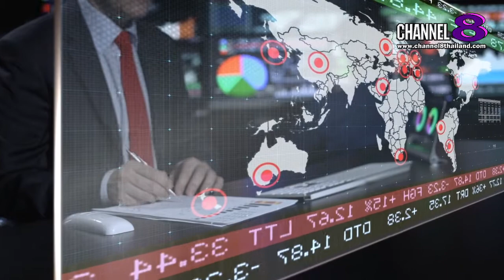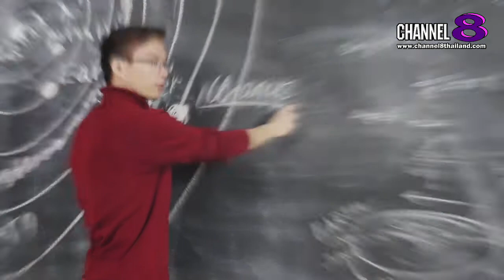การกีฬาแห่งประเทศไทย ฝ่ายกีฬาภูมิภาค เชิญชวนคนไทย หันมาเล่นกีฬา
“การกีฬาแห่งประเทศไทย ฝ่ายกีฬาภูมิภาค เชิญชวนคนไทย หันมาเล่นกีฬา เพื่อเสริมสร้างร่างกายให้สมบูรณ์แข็งแรง  ผ่อนคลายความเครียด มีจิตใจเข้มแข็ง และเพื่อสร้างภูมิต้านทานให้ร่างกาย ต้านเชื้อไวรัสโควิด 19 โดยเล็งเห็นความสำคัญจึงดำเนินการส่งเสริมกิจกรรมการออกกำลังกาย เพื่อให้คนไทยอยู่เย็นเป็นสุข ทั้งกายใจ สังคม และปัญญา สามารถดำรงชีพอย่างมีเหตุมีผล ภายใต้ปรัชญาของเศรษฐกิจพอเพียง เป็นสังคมแห่งการเรียนรู้และช่วยเหลือเกื้อกูนกัน มีสุขภาพที่ดีและร่างกายแข็งแรง อย่างยั่งยืน”